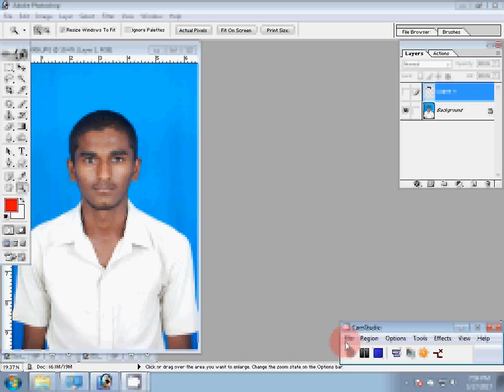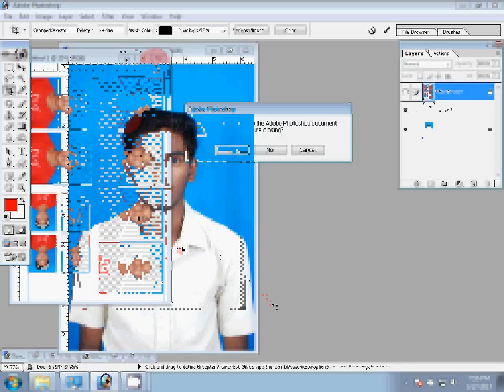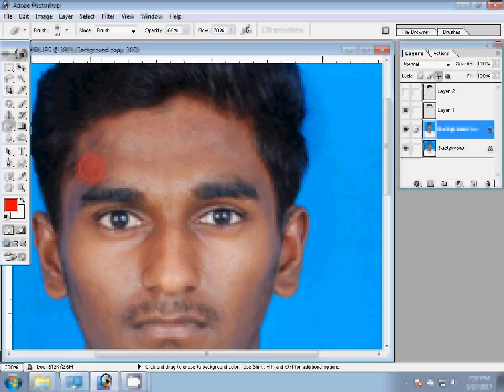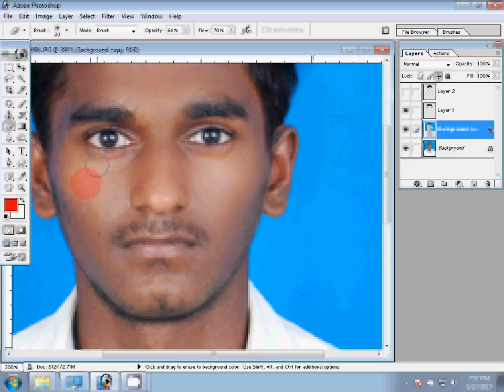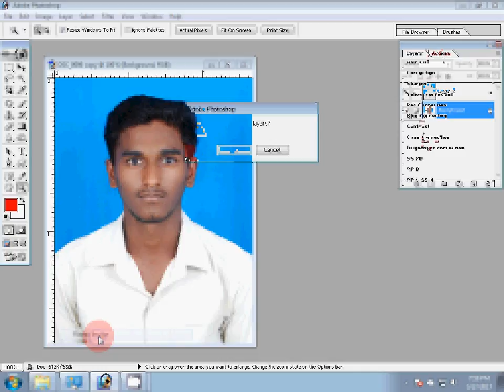Adobe Photoshop Tutorial How to make passport size photo with Photoshop 7 very simple